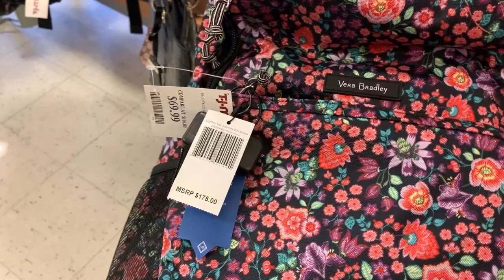TJ Maxx Saturada De Lindas Bolsas De Marca!😍 TJ MAXX!!